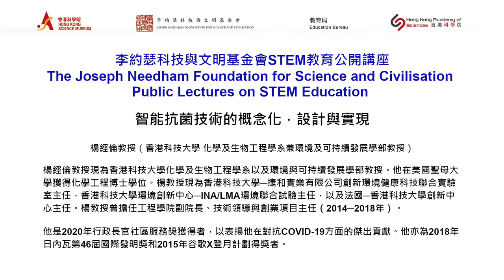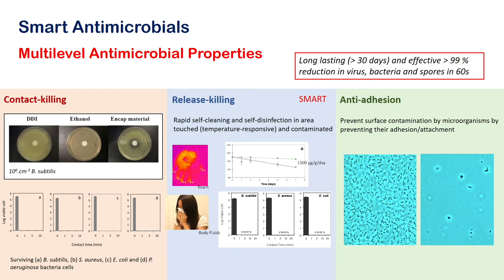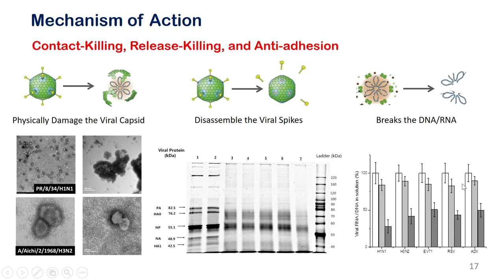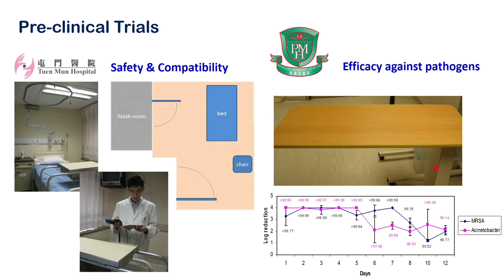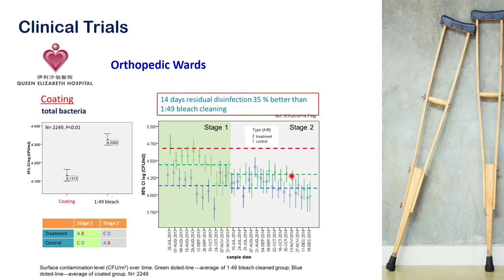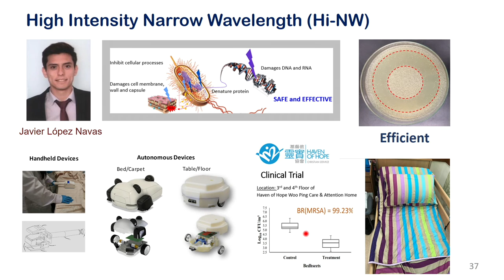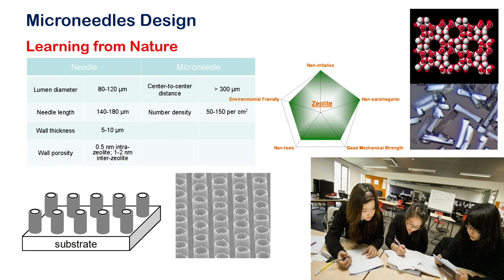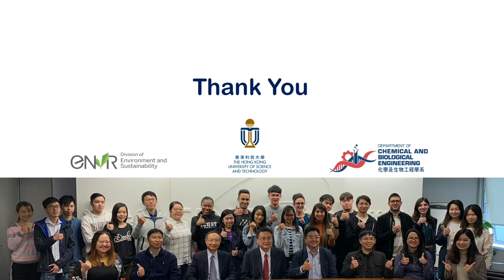李約瑟科技與文明基金會STEM教育公開講座 - 智能抗菌技術的概念化，設計與實現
智能抗菌技術的概念化，設計與實現
2019 冠狀病毒可通過飛沫作直接和間接傳播，而導致廣泛感染。本講座將介紹智能抗菌技術，它是一種創新的方法，能阻截傳染病的傳播，達至保護個人和社區。

講者：楊經倫教授（香港科技大學 化學及生物工程學系兼環境及可持續發展學部教授）

智能抗菌技术的概念化，设计与实现
2019 冠状病毒可通过飞沫作直接和间接传播，而导致广泛感染。本讲座将介绍智能抗菌技术，它是一种创新的方法，能阻截传染病的传播，达至保护个人和社区。

讲者：杨经伦教授（香港科技大学 化学及生物工程学系兼环境及可持续发展学部教授）

Conceptualisation, Design, and Realisation of Smart Antimicrobial Technologies
COVID-19 virus is readily spread by droplets allowing both direct and indirect transmissions resulting in widespread infection. This lecture will introduce smart antimicrobial technologies that provide an innovative approach to prevent the transmission and spread of infectious diseases, thereby safeguarding individuals and the community.

Speaker: Prof. Yeung King Lun (Professor of the Department of Chemical and Biological Engineering and Division of Environment and Sustainability, The Hong Kong University of Science and Technology)